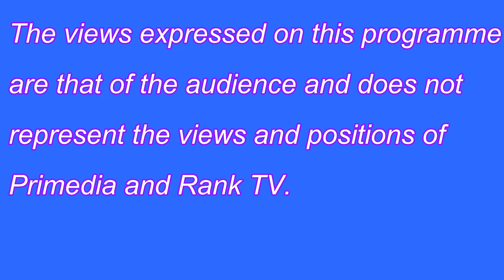Mental health part 2 (How can we make it easier for people with mental health issues to open up?)